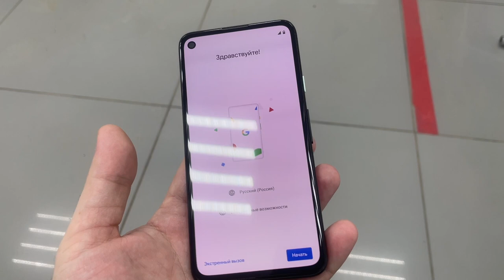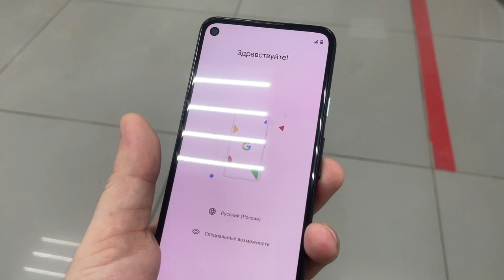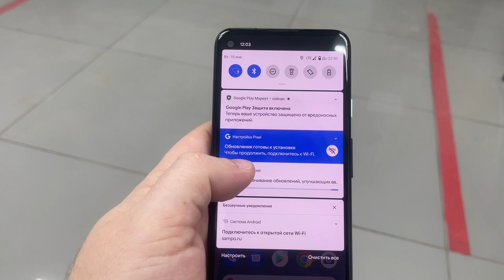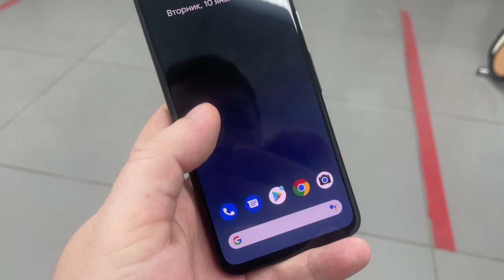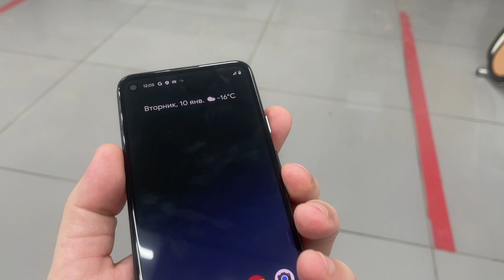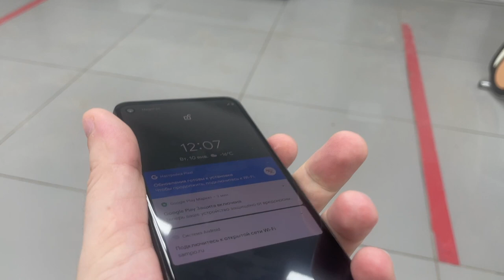Pixel 4A эхо при звонке собеседник слышит себя / Pixel call echo